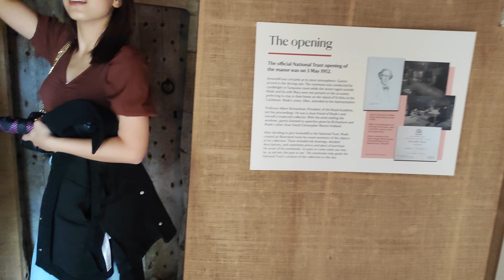2023.08.12 *4 Lovely wander around Snowshill Manor & Gardens, Gloucestershire, UK - 9.5km today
Irene, Dave and Htet enjoy a lovely wander around Snowshill Manor and Gardens, Gloucestershire, UK - 9.5km for the day